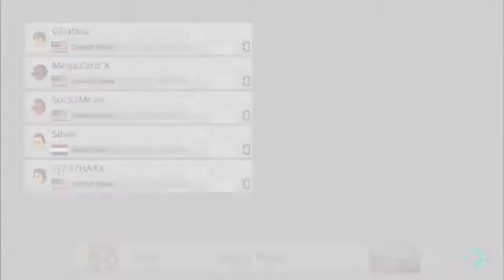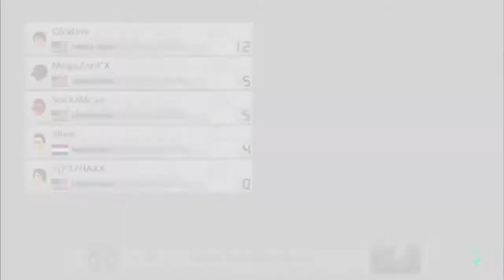Mario Kart 8 Deluxe, but the Nintendo Gods said no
i still hadn't fixed obs with the elgato properly, so thats why the quality isn't that good. its also why this video is kinda short, due to the footage constantly freezing (as shown in video)

Friend(s) in video:
*Silver

(at 5:20)